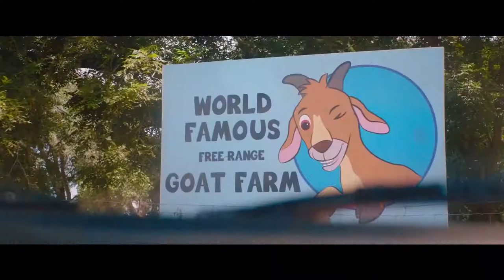Half Brothers Official Trailer (DEC 2020) José Zúñiga, Comedy Movie HD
Half Brothers Official Trailer - José Zúñiga, Luis Gerardo Méndez, Vincent Spano

A story about the complex connection with a brother who is based in Mexico, meant to be a metaphor of the relationship between neighboring countries The United States of America and Mexico.